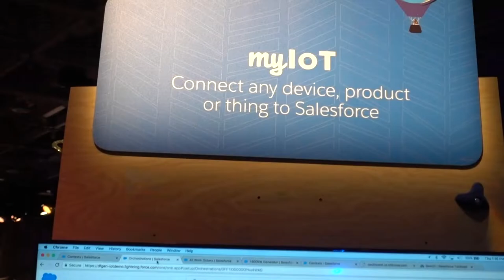Day 0: The Unofficial Start to Dreamforce 2019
My first recap on the first day of my Dreamforce.